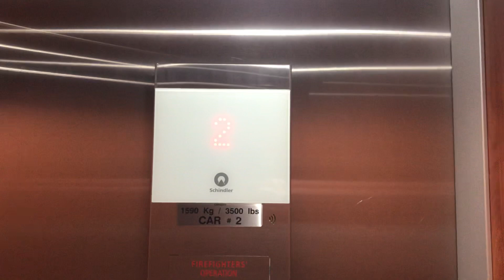Schindler 3300 Elevators @ Comfort Suites - Broomfield CO